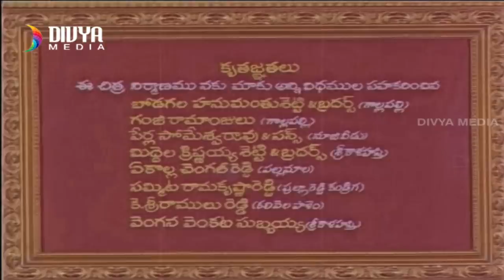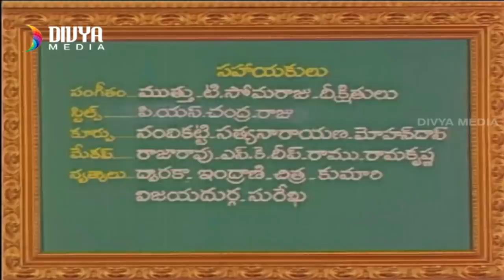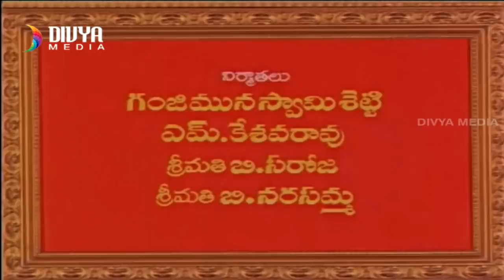Sri Vasavi Kanyaka Parameswari Mahathyam Full Movie | Narasimha Raju | Jayamalini | Divya Media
Sri Vasavi Kanyaka Parameswari Mahathyam Full Movie ft.,Narasimha Raju, Jaggaiah and Jayamalini.Music Composed by S Rajeshwara Rao.Produced by G Munaswamy Shetty and M Keshava rao.Directed by Kamalakara Kameshwarao.